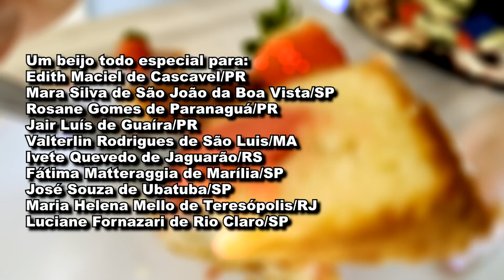COLOQUE O RECHEIO NA MASSA CRUA E VEJA O RESULTADO! Bolo bicho de pé | Receita fácil e deliciosa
Este bolo com recheio de morango é incrível, ele já sai o forno com um recheio super delicioso, toda a minha família ama!

Ingredientes da massa (tamanho da xícara: 200ml)
- 3 xícaras de farinha de trigo (300g)
- 1 xícara de açúcar (160g)
- 3 ovos
- 1 xícara de leite (200ml)
- 4 colheres (sopa) de manteiga ou margarina (80g)
- 1 colher (sopa) de fermento em pó (14g)

Ingredientes da recheio
- 1 caixa de leite condensado (395g)
- 1 caixa de creme de leite (200g)
- 1 pacote de gelatina sabor morango (20g)
- 1 colher (sopa) de margarina ou manteiga (20g)

Opcional
- açúcar para polvilhar
- morangos para decorar

Tamanho da assadeira: 25 x 6cm
Tempo de forno: pré-aquecido a 180ºC por 35 minutos

QUER RECEBER UM BEIJO EM UM VÍDEO?
Gente como temos muitos pedidos de beijos, infelizmente não temos como colocar todos no vídeo, por mim até colocava, mas seria um vídeo só de beijos 😂😂😂, para resolver esse problema, vou colocar sempre os 10 primeiros que comentarem sua cidade no próximo vídeo.